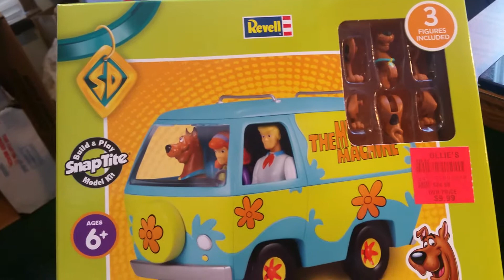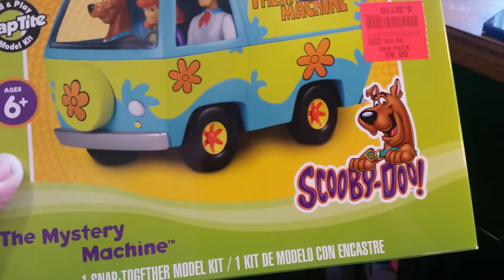Kit and diecast adds.